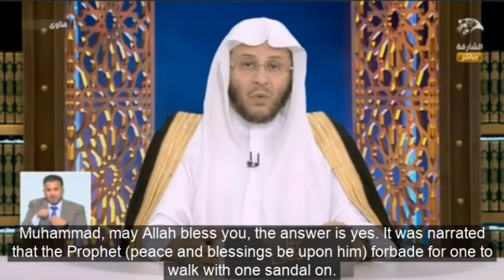هل ورد النهي عن المشي بنعل واحد؟ عزيز فرحان العنزي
هل ورد النهي عن المشي بنعل واحد؟